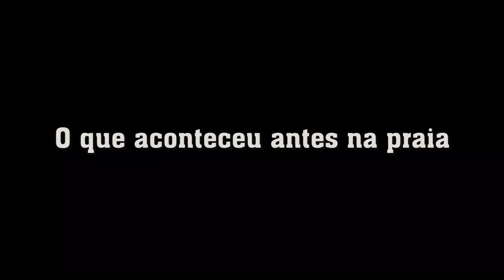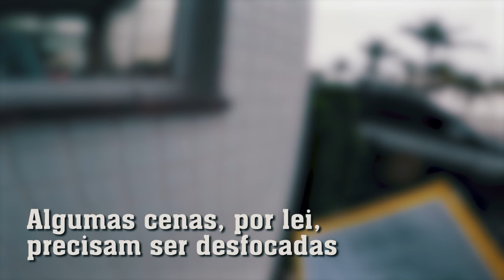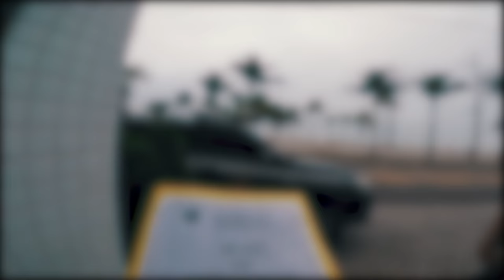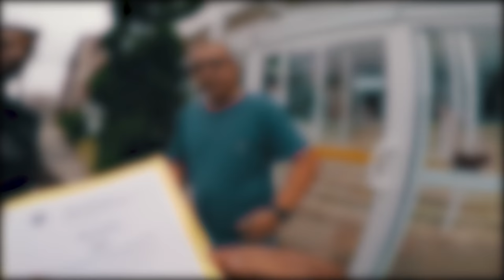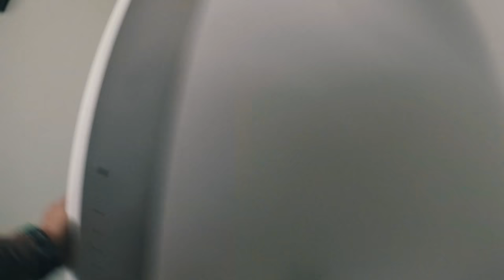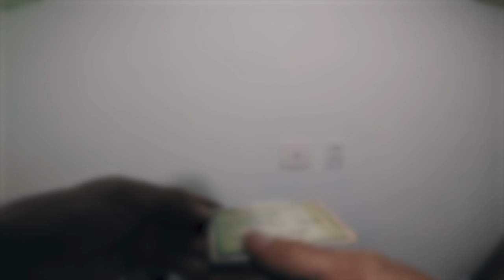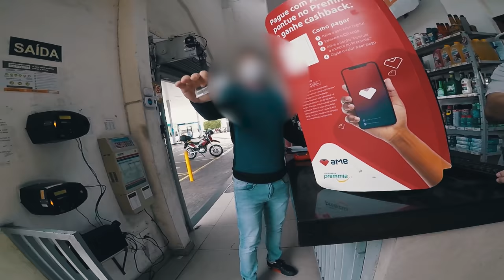OPERAÇÃO POLICIAL #38- CUMPRIMENTO DE MANDADOS de BUSCA e APREENSÃO - DELEGADO DACUNHA PCSP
Cumprimos diversos mandados de busca e apreensão em São Paulo, enquanto o Rogerinho e o Gui foram cumprir na Praia Grande.